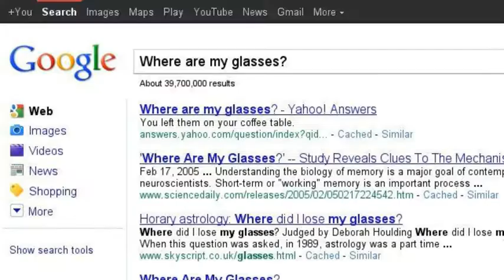Where are my Glasses